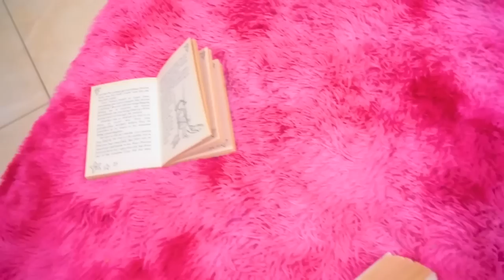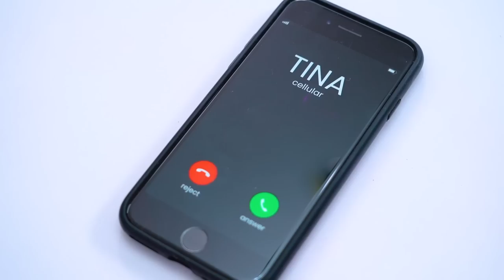Four Elements Exchanged Powers || Fire Girl VS Water Girl VS Air Girl VS Earth Girl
Four Elements Exchanged Powers! Now each of them will have to get used to their new form and learn to control their new power. How will they use their abilities to overcome challenges and defeat their opponents? Find out in our new video -
Fire Girl VS Water Girl VS Air Girl VS Earth Girl!